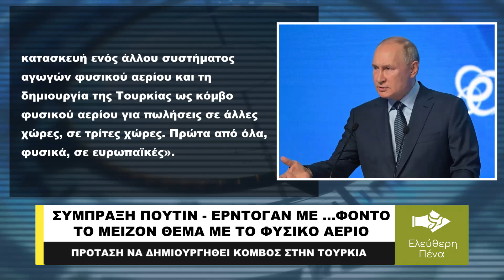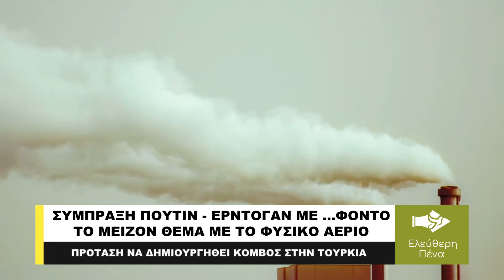ΣΥΜΠΡΑΞΗ ΠΟΥΤΙΝ ΕΡΝΤΟΓΑΝ ΜΕ ...ΦΟΝΤΟ ΤΟ ΦΥΣΙΚΟ ΑΕΡΙΟ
H δημιουργία κόμβου φυσικού αερίου στην Τουρκία ήταν το αντικείμενο της συνάντησης που είχαν ο Βλαντιμίρ Πούριν και ο Ρετζέπ Ταγίπ Ερντογαν στο περιθώριο της 6ης Συνόδου Κορυφής της Διάσκεψης για την αλληλεπίδραση και τα μέτρα οικοδόμησης εμπιστοσύνης στην Ασία που έγινε στην Αστάνα.